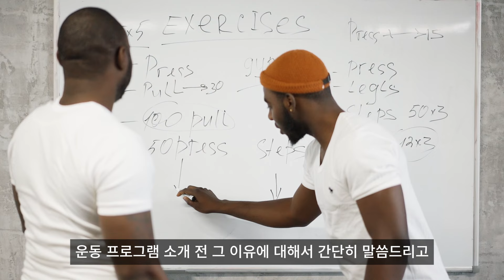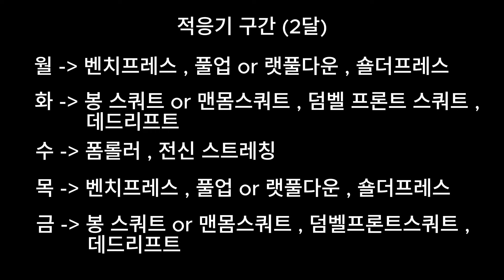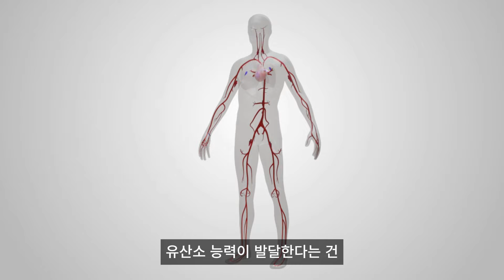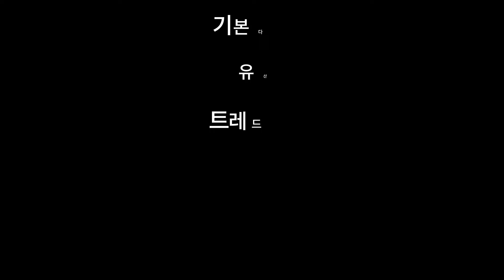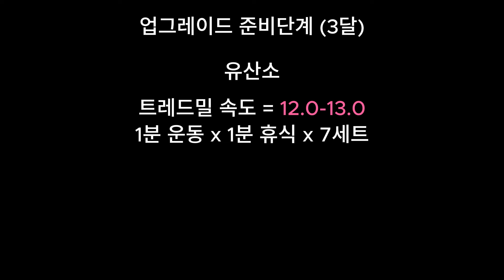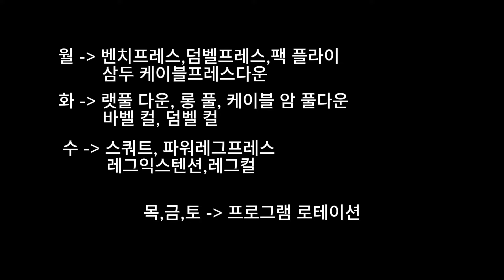헬스초보자 "1년치" 운동프로그램 그냥 따라만하세요 [목표는 헬린이 탈출]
안녕하세요
다양한 운동 꿀팁들을 전달해드리는 채널입니다.

친구와 통화중 헬스 초보분들이 보고 따라할수있는 1년정도 운동 프로그램이있으면 좋겠다싶어서 만들어보았습니다.

당연히 모두 만족시켜드리지는 못하겠지만 보시고 도움이 되셨으면 좋겠습니다 :)

참고영상